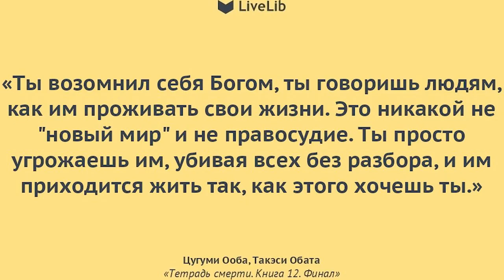Исправим ошибки предков для будущих поколений. Хасай Алиев. Метод Ключ. Для канала Право ТВ.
О СУТИ МЕТОДА В ОПИСАНИИ ПОД ВИДЕО!
Новые книги Хасая Алиева по ссылкам:
1. Печатная версия книги в твердом переплете "Метод "КЛЮЧ" от комнаты страха твоего мозга" для всех ,в том числе и кто за границей:
1.1. Электронные версии книги "Метод "КЛЮЧ" от комнаты страха твоего мозга" на ЛитРес:
2. Электронная и печатная версии книги "Национальная идея России — генератор будущего" на сайте Ридеро:
       Автор метода "Ключ" Хасай Магомедович Алиев - известный российский ученый-психофизиолог, врач-психиатр, психотерапевт, рефлексотерапевт, канд. мед наук, писатель, психолог, член творческого Союза художников России, Заслуженный врач Республики Дагестан, Лауреат премии Ленинского комсомола Армении, награжден медалью Лермонтова за восстановления мира и согласия на Кавказе, Орденом  Лермонтова,     удостоен  высшим  орденом  общественного признания «Честь и Гордость Дагестана – Золотой орел»